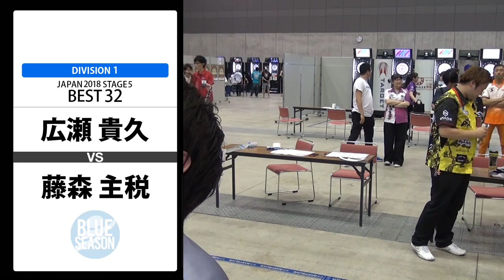【広瀬 貴久 VS 藤森 主税】JAPAN 2018 STAGE 5 広島 BEST32